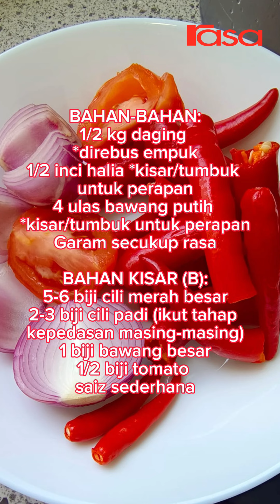Daging Dendeng Minang Berlado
Seriously, memang sedap puan-puan. Tak perlu dah makan di restoran. Buat sendiri lebih jimat.